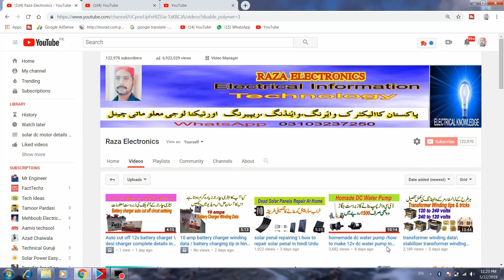Solar dc wiring in mobile shop complete details in Urdu hindi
is video me solar dc wiring ka mokammal tariqa tafseel batay gaya he
dc fitting me kon se wire use karne chaheye aur dc fitting ke tips bhi deye gae hain
i hop ap is video ko dekh kar dc wiring ko achhi tarah se samajh jaen ge ,video achhi lage to isse like aur shear zaroor karen aur mere channel raza electronics ko subscribe karke bell icon zaroor press karde ,,,,,thanks for watching